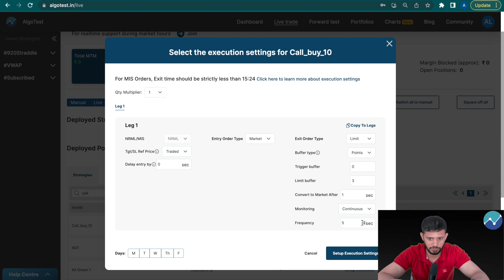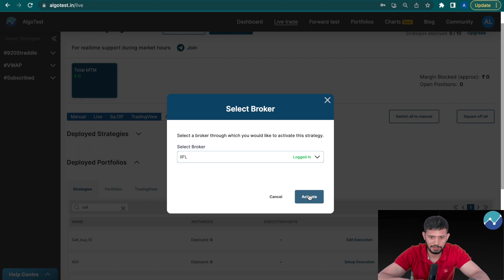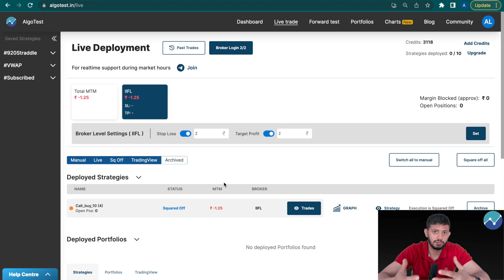Trade in Multiple Broking Accounts | Multi-Broker Setup | AlgoTest | Algo Trading India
You can now trade in multiple brokers with the same AlgoTest account; this video illustrates how you can do just that!

Chapters:
00:00 - Disclaimer
00:10 - Intro
00:34 - Demonstration
02:07 - Important point
02:21 - Outro

Check out this and more such features on:
AalgoTest.in

Options are leveraged financial instruments and can lead to the financial loss of varying levels if trading is attempted without the requisite knowledge, research and/or experience. AlgoTest will not be responsible for the aforementioned loss or profit gained by using its platform.